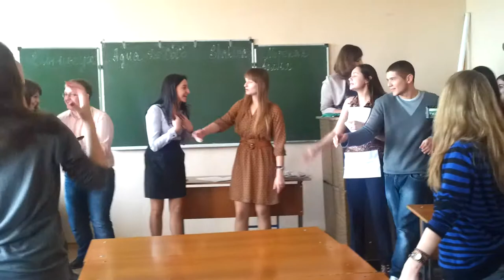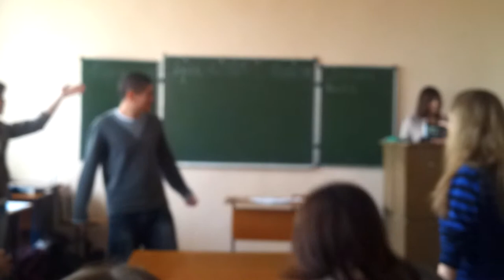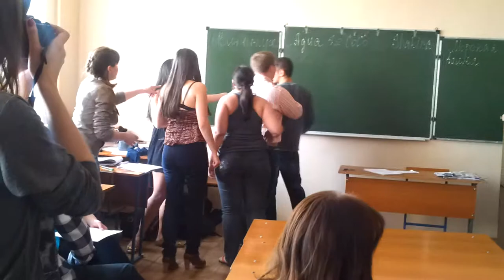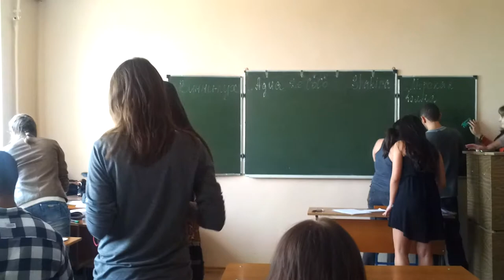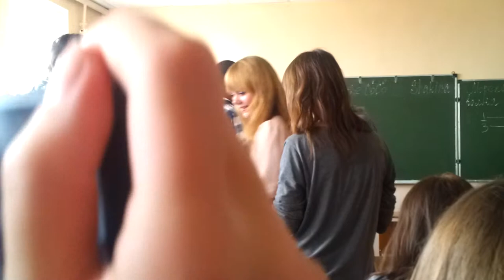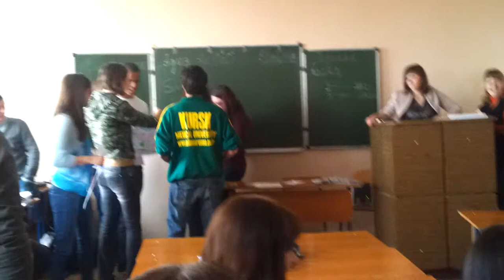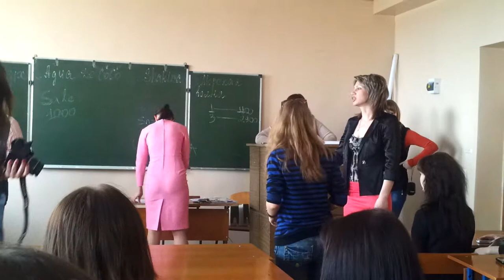International Business Game-Market KSMU 2013.1